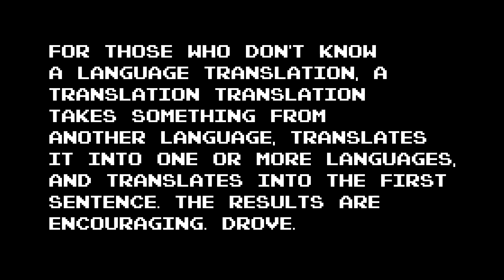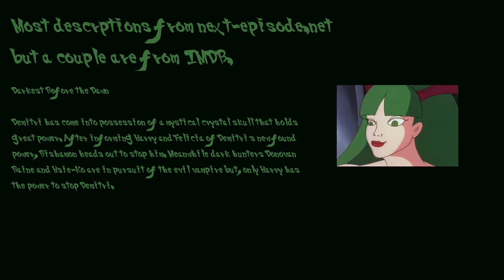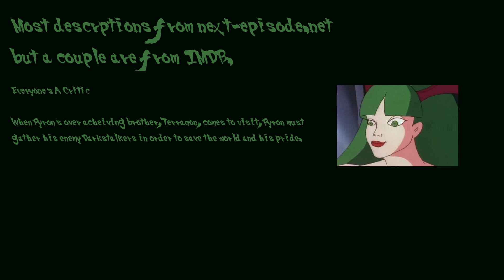Recursive Translation Fun Darkstalkers the Animated Series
This was something inspired by the existence of a wonderful little bootleg known as Pokemon Vietnamese Crystal. Also, I didn't know that Google translate is programmed with regional title-differences in mind, so it knows to make Mega Man into Rockman for Japanese. That's neat. The translation chains are as follows:

Thumbnail:(English-Russian-Latin-Romanian-Japanese-English)

Everything This Time Around: (English-Russian-Latin-Romanian-Japanese-English)

All except two descriptions are from next-episode.net, the others come from IMDB.

Look! Those with a short-sightedness